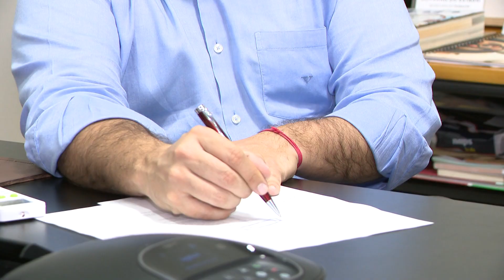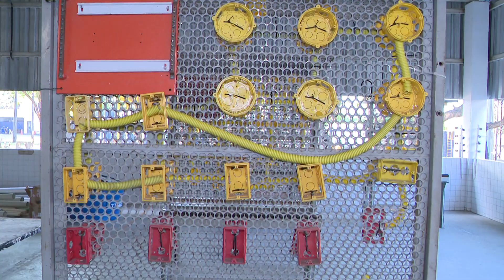Mercado de Oportunidades: A importância e a demanda crescente pela profissão de pedreiro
No nosso quadro Mercado de Oportunidades desta semana, você vai saber um pouco mais sobre uma das profissões que mais contribuem para o desenvolvimento das grandes cidades. O pedreiro é uma profissão sempre requisitada, seja para reparos ou para a construção de grandes empreendimentos. Confira mais detalhes no nosso quadro Mercado de Oportunidades.